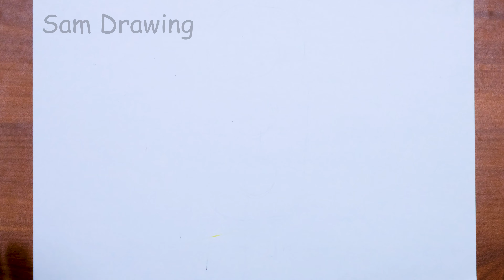Bolalar uchun svetoforlarni chizish / Drawing traffic lights for kids / Рисуем светофоры для детей